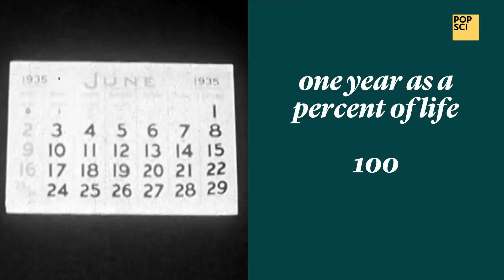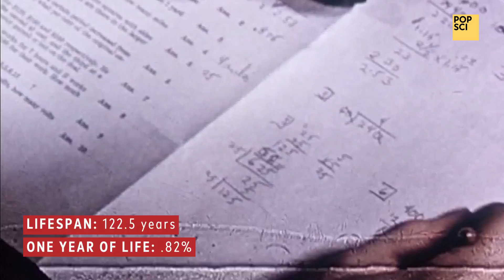How Long Is a Year?: The Relativity of Time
As things age, each trip around the sun becomes an ever-shrinking percentage of its lifetime. Think about this: The average first grader is six years old when the school year starts. One year to them feels like one million years does to the Grand Canyon—for both, it’s one-sixth of their time on Earth. So how do you measure a year?

Producer/Video by:
Jason Lederman

Research/Narrator:
Sophie Bushwick